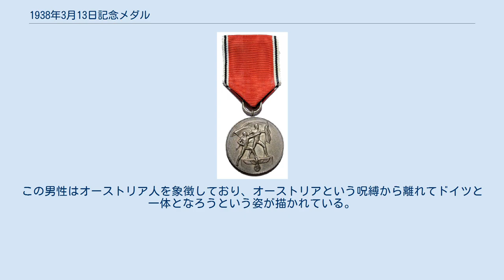1938年3月13日記念メダル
ナチス・ドイツの勲章
表面 裏面 1938年3月13日記念メダル（Medaille zur Erinnerung an den 13. März 1938） は、ナチス・ドイツの制定した記念章。
アンシュルス（オーストリア併合）を記念して制定された。
 ナチス・ドイツ総統アドルフ・ヒトラーは自身の故国であり、同じドイツ民族の国家であるオーストリアをドイツに併合することをずっと願っていた。
そして1938年3月13日にとうとうアンシュルスにこぎつけたのである。
これはヒトラーの最初の対外進出政策の成功でもあった。
ヒトラーはこれを記念するために1938年5月1日にこのメダルを制定した。
 アンシュルスの際に功績のあった者を対象とした。
オーストリアナチ党員を中心にナチ党員でなくてもアンシュルスに功績があると認められたオーストリア人に授与された。
さらにオーストリアへの行進に従軍したドイツ軍人、親衛隊員、警察官などに対しても授与された。
このメダルは1940年12月13日まで授与が行われ続け、最終的に31万8689名が授与された。
 メダルはリヒャルト・クライン教授によってデザインされた。
表面にはナチスの舞台に乗る二人の男性が描かれている。
乗り掛けている男性の右手には壊れた鎖が付いている。
この男性はオーストリア人を象徴しており、オーストリアという呪縛から離れてドイツと一体となろうという姿が描かれている。
裏面の中央にアンシュルスの日である「13. März 1938」（1938年3月13日）の日付けが入っている。
そしてその周りを"Ein Volk, Ein Reich, Ein Führer" （一つの民族、一つの国家、一人の指導者）の文字が取り囲んでいる。